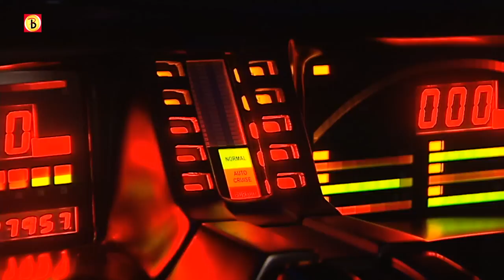Knight Rider te koop - leren jasje niet inbegrepen (HD)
15.000 euro moet de Kitt van Ron Mertens uit Etten-Leur kosten. Tenminste vanaf dat bedrag kan er op de auto uit de serie Knight Rider geboden worden op de Amerikaanse veilingsite e-Bay. Mertens is niet de enige die een KITT bouwt.